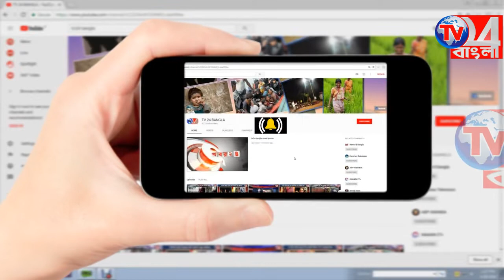ফারাক্কায় ভোটের প্রচারে বিজেপি প্রার্থী রূপা মিত্র চৌধুরী